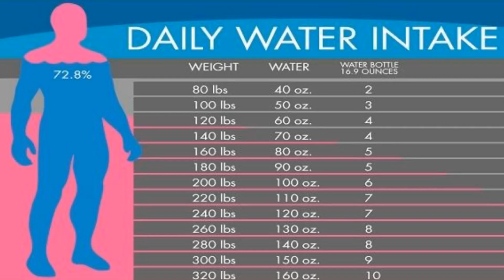YOUR URINE COLOR WON'T LIE...DRINK XXX AMOUNT OF WATER PER DAY - Dr Alan Mandell, DC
This is the most simplest calculation everyone should understand for your ideal daily water intake to sustain good health.

If you are supplementing with B and C Vitamins, that will make your urine more yellow.   Generally speaking, half the amount of your weight in ounces is a good formula.